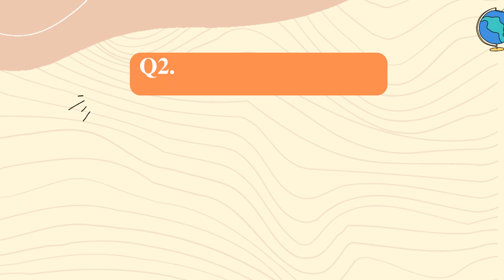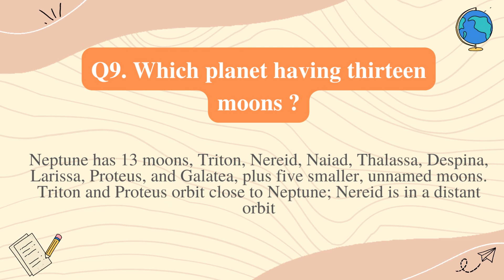Universe tour 1 : Lets start learning about space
Space is the area beyond the upper limits of Earth's atmosphere. It is where all of the asteroids, comets, planets, stars, solar systems and galaxies in our universe are found. Space is a vacuum, meaning it contains almost nothing, but it is not completely empty.

Lets start learning about space..

Thanks
ScienceGrip